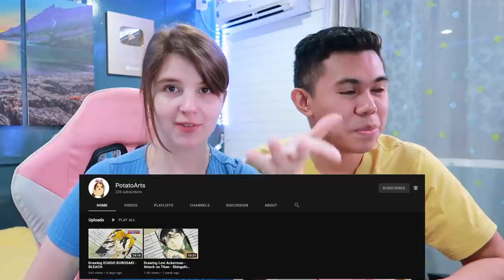PETER ANSWERS SCARY WEBSITE! (NATAKOT SI VIKA HAHAHA!)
Like our FB Page: VikaGene